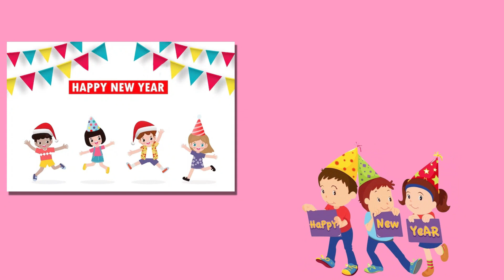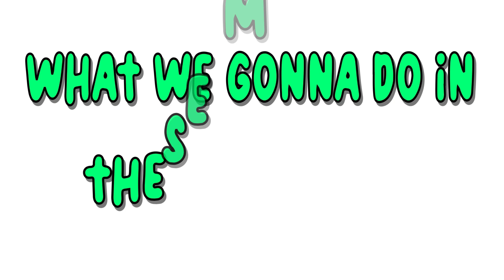Best Learning Videos For 3 Year Olds | Alphabet Phonics Song Nursery Rhymes | Alphabets & Numbers